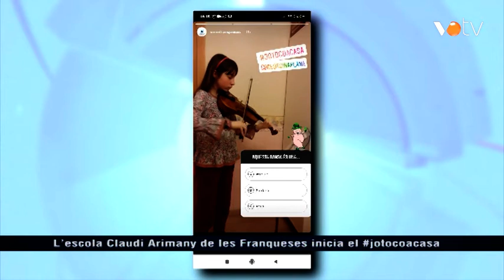VOTV - L'escola Claudi Arimany de les Franqueses inicia el jotocoacasa